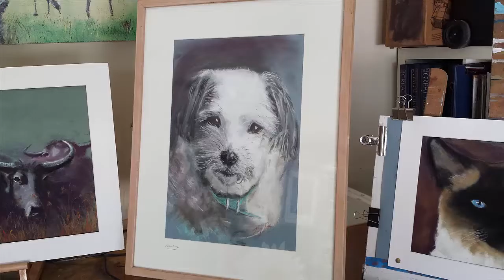Tony Pates Art Pet Portraits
Introducing Tony Pates and Australian artist with a special interest in pet portraits:

Tony's portraits are pastel as this is his favourite medium. They are  delivered with a matte mounting and can be posted world-wide, not just Australia.